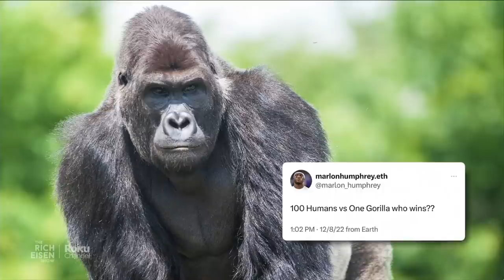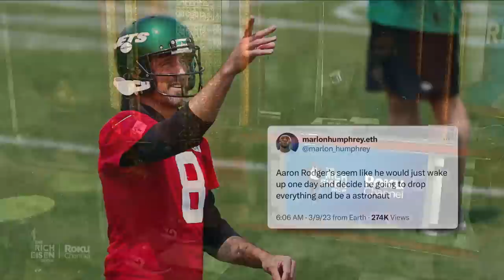Ravens CB Marlon Humphrey Talks Lamar Jackson & More | Full Interview | The Rich Eisen Show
Ravens All-Pro Marlon Humphrey joins Kirk in-studio where he reveals what it was like playing for Nick Saban at Alabama, how he spends is off-seasons, and explains his kinda-out-there-yet-oddly-compelling tweets that range from Aaron Rodgers as an astronaut to humans fighting gorillas to learning just recently that the Titanic was an actual cruise ship, if EA’s Madden franchise has it in for the Ravens, and what Baltimore’s new-look  offense will look like next season.